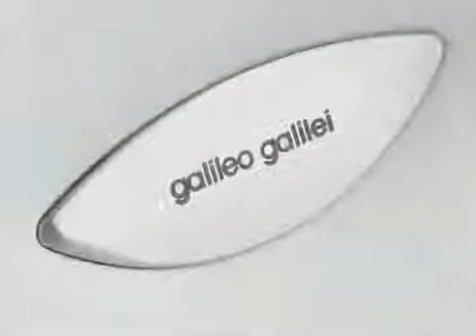Ergonomic armchair Galileo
With an appearance of noble elegance, GALILEO's inner life defines the technology of sitting once again. Hightech meets Lifestyle: a unique combination of aesthetic vibrancy and ergonomically centered innovation that one has to experience. GALILEO's design is characterized by the architect and lecturer Françoise-Hélene Jourda. The main principle of her work is the ideal balance of design and technology. The result is a statement of the easy of being.